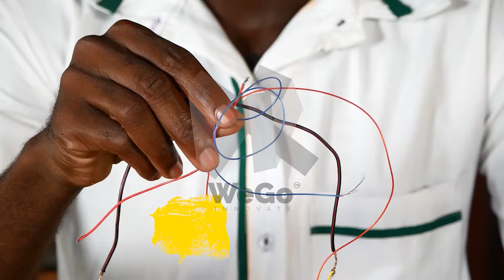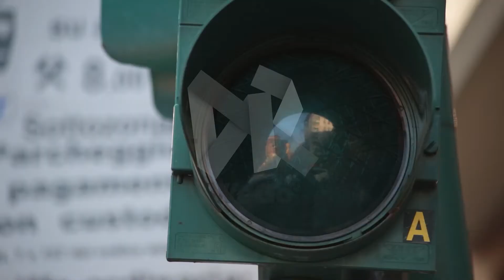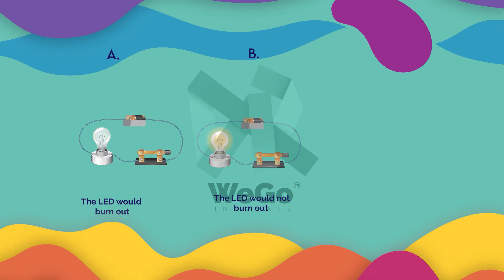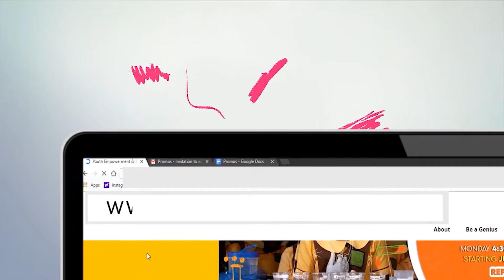THE BEHAVIOUR OF AN LED AND RESISTOR IN AN ELECTRONIC CIRCUIT - GH4STEM JUNEOS CHALLENGE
A demonstration of the behavior of an LED and a resistor in an Electronic Circuit using a wire, key, resistor, LED, battery box, and batteries.  An Electronic circuit is a path on which electric current travels.

SCHOOL: GENGENKPE RC JHS
STUDENT: HAYFORD GUYIRI